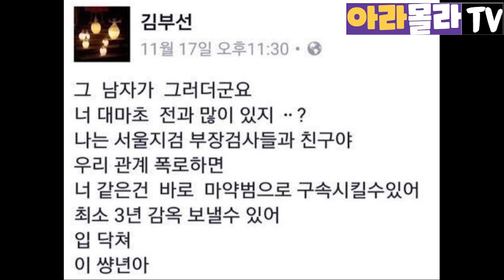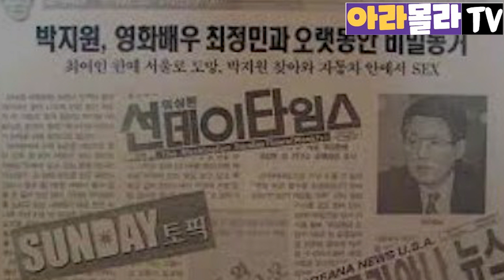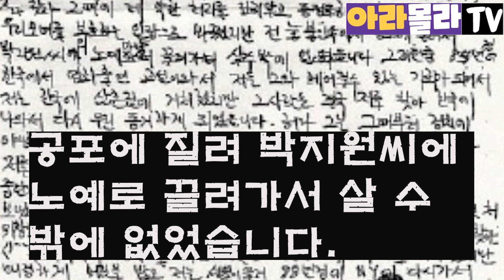두 가짜 총각에게 대한민국의 미래가?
한 국가가 건전하게 발전하기 위해서는 남녀관계가 건강해야 할 것입니다. 그 이유는 두 남녀가 가정을 이루고, 가정이 모여서 국가가 되기 때문일 것입니다.
여자가 남자를 잘못 만나면 인생을 망치고, 국가가 지도자를 잘못 만나면 나라를 망치게 될 것입니다. 여러분, 감사합니다.